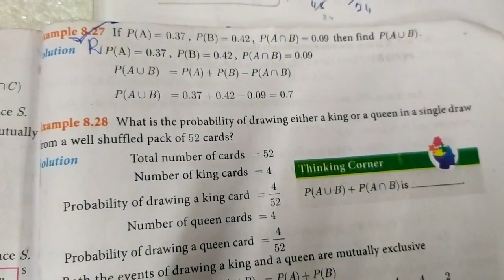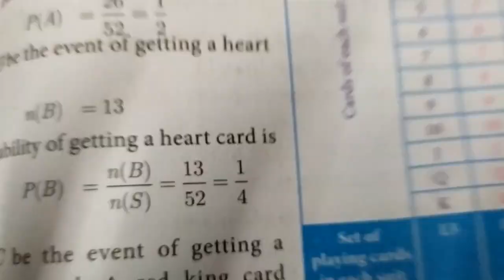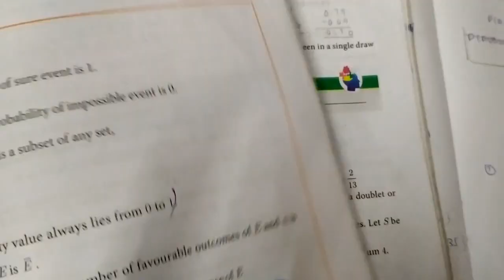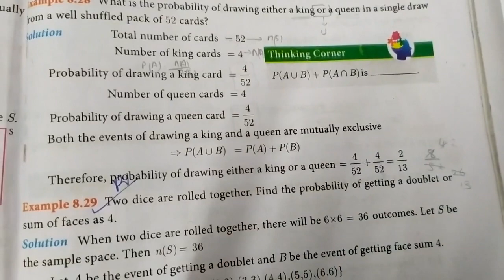10th std... Example 8.27, 8.28... Probability in தமிழ்... 🙂